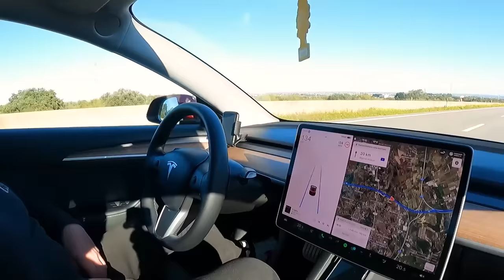ABANDONADOS EM SERPA desde 2007 - Achamos uma LENDA abandonada e outro veio de OFERTA